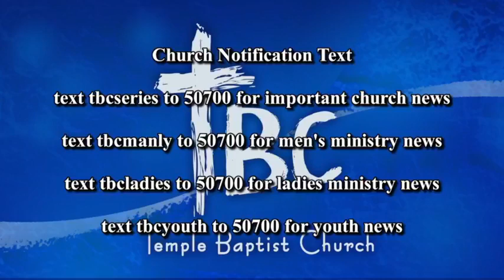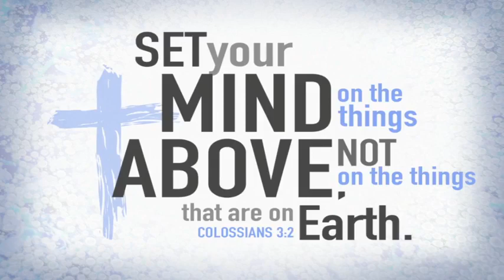Pastor RJ Stokes on Matthew 7:24-29 "Two Foundations" January 9, 2022 (AM)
Join us as Brother RJ Stokes, Pastor of Temple Baptist Church in Shawnee, Oklahoma, preaches a message as part of his study of the Sermon on the Mount. RJ preaches a message on Matthew 7:24-29, a sermon entitled, "Two Foundations".